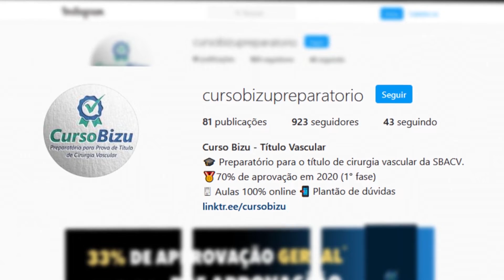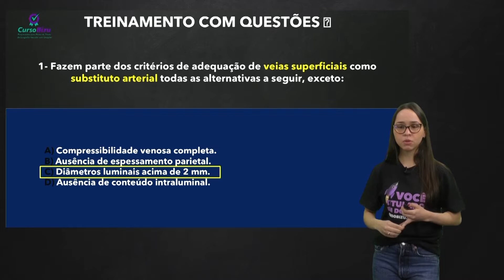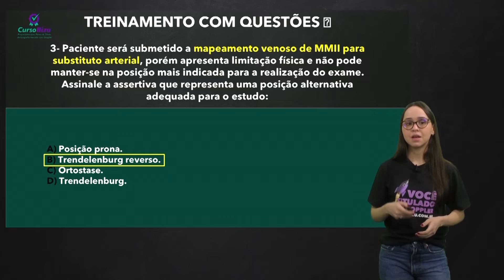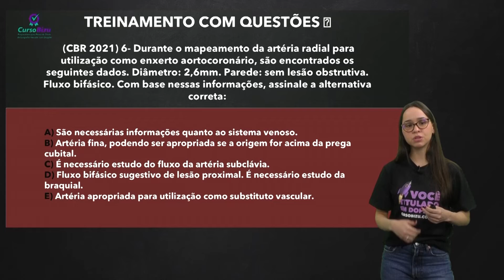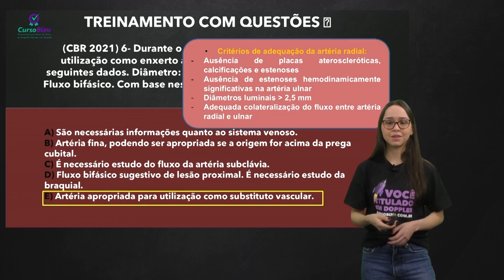TREINAMENTO COM QUESTÕES: MAPEAMENTO VENOSO PARA SUBSTITUTO ARTERIAL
O melhor conteúdo resumido e preparado por professores triplamente titulados pela SBACV para te ajudar a obter o tão sonhado título de especialista. Fazer o Curso BIZU é uma experiência que pode te levar a um outro patamar profissional. Vamos nessa?

O Curso BIZU foi elaborado com um único objetivo, ajudar você a passar na prova de titulo de especialista da SBACV.

- Equipe de profissionais dedicados e atualizados que já passaram por esta fase e conhecem os atalhos da aprovação.
- Todos os nosso professores são titulados três vezes pela SBACV.
- O melhor conteúdo resumido e didático baseado nos livros de referência do edital da prova.
- Conteúdo 100% online, app prórpiro, disponível nos seus dispositivos móveis você estuda e aprende em qualquer lugar e sob demanda.
- Aulas de todos os temas da prova, banco de questões exclusivo, flashcards personalizados, grupo de whats-app fechado, plantão de dúvidas e apoio nos recursos.